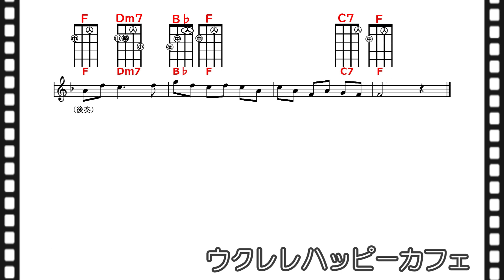【抒情歌】「赤蜻蛉」【ウクレレハッピーカフェ】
抒情歌「赤蜻蛉」
作詞：三木 露風　作曲：山田 耕筰
1921（大正10）年詩を発表の後、
1927（昭和02）年曲をつけ発表

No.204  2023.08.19